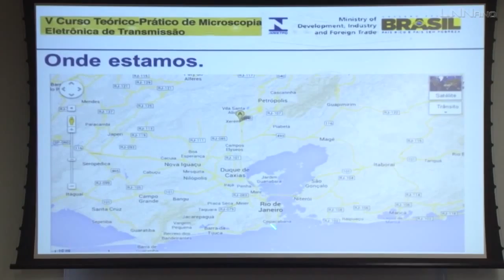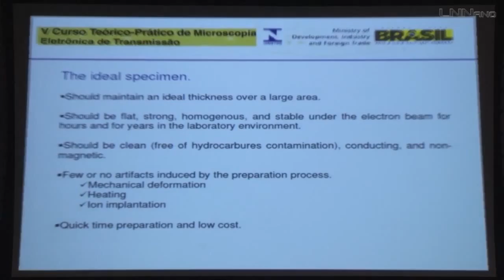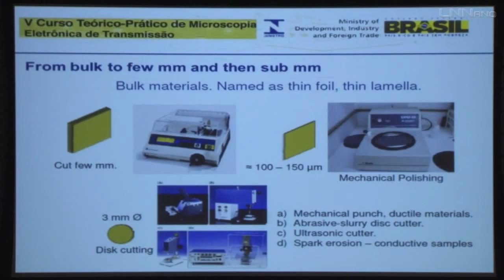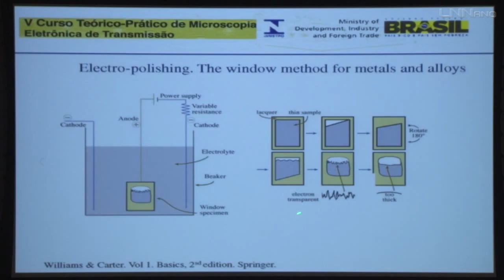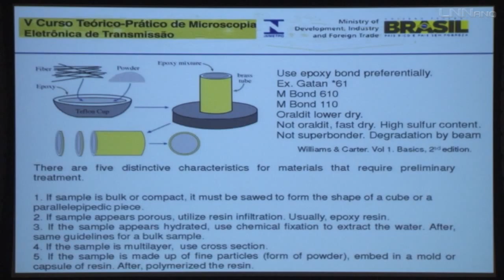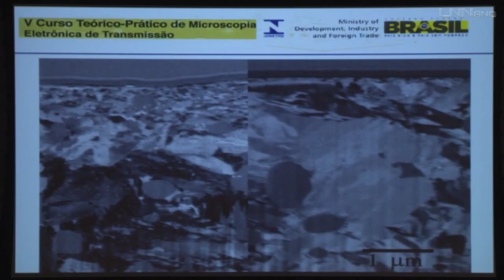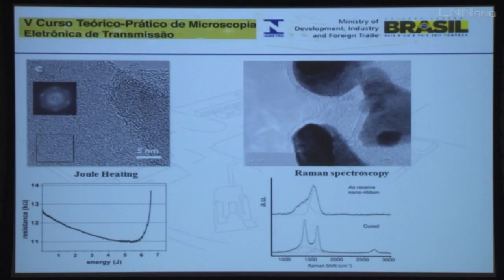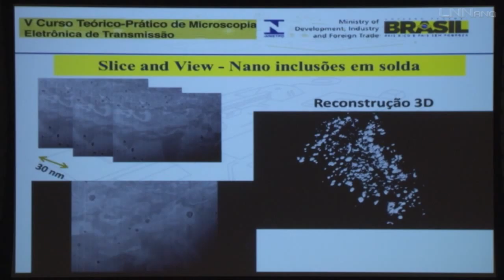Preparation II - Braulio Archanjo (INMETRO)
Aula ministrada por Braulio Archanjo (INMETRO) durante o V Curso Teórico-Prático de Microscopia Eletrônica de Transmissão, realizado pelo Laboratório Nacional de Nanotecnologia (LNNano).

Apresentação foi realizada dia 8 de janeiro de 2014 no campus do Centro Nacional de Pesquisa em Energia e Materiais (CNPEM).